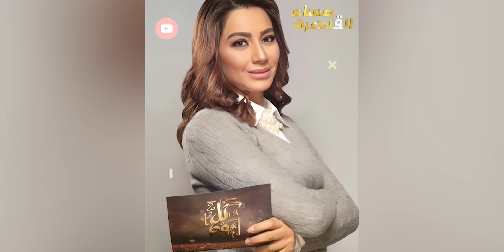فـضايح واسرار .. زواج عرفي وأبناء في السر لكبار نجوم الفن انكشفت علي الهواء مباشرة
مرحباً بكم في قناتنا، الوجهة الأمثل لعشاق الفن وأخبار النجوم! هنا تجدون كل ما يتعلق بعالم الفن والوسط الفني، من أخبار الفن اليومية إلى ترندات النجوم المثيرة. نحن نغوص في أعماق صراعات النجوم لنكشف لكم الجوانب المخفية من حياة الفنانين، ونسلط الضوء على كل جديد في أخبار الوسط الفني.

هل ترغبون في معرفة أسرار الفنانين؟ هل تتطلعون لمتابعة أحدث أخبار النجوم وأعمالهم؟ قناتنا تقدم لكم كل ذلك وأكثر، مع تفاصيل حصرية وتحليلات معمقة. نروي لكم قصص الفنانين الكلاسيكية، ونتتبع تأثيرهم على الساحة الفنية اليوم. كما نحرص على تقديم أحدث ترندات النجوم، ومتابعة صراعاتهم التي تثير الجدل في الوسط الفني.